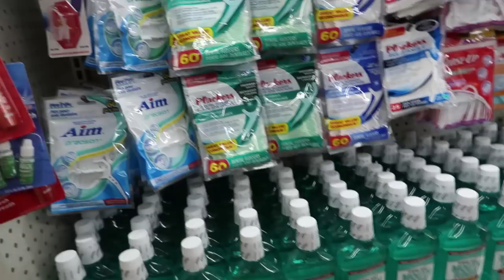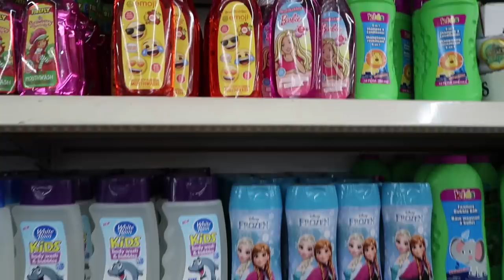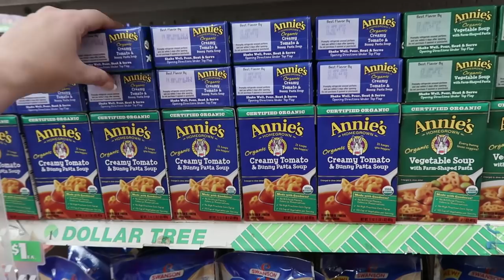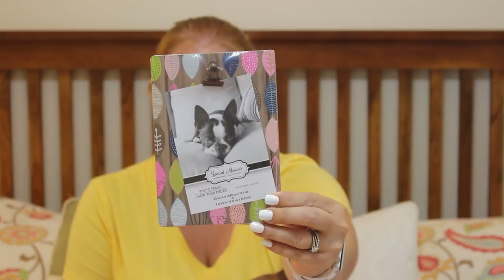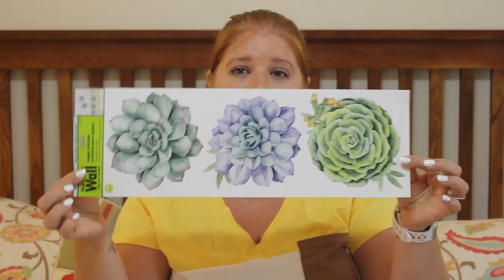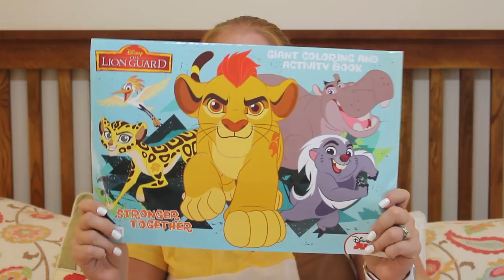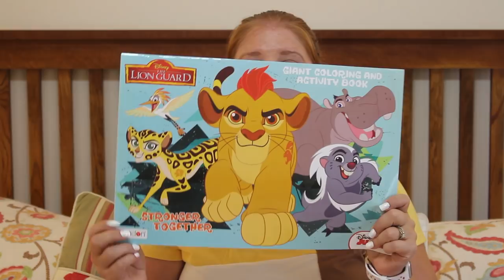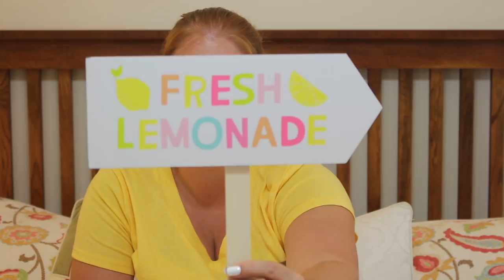LARGEST Dollar Tree Shop With Me & Haul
I went to the LARGEST Dollar Tree in the U.S. and brought you guys with me. Shop with me to see how big this store is and check out what I ended up buying.

This store is in Burlington, North Carolina.

Canon EOS Rebel T5i
Canon G7X Mark II
GoPro Hero Plus
Lighting Kit
Adobe Premier Elements 14